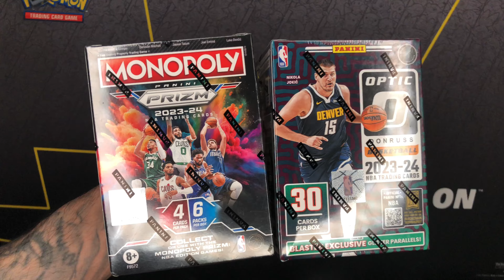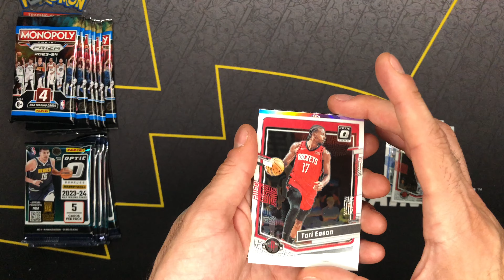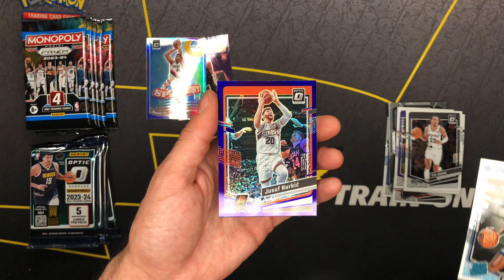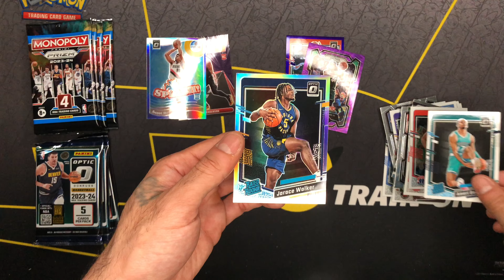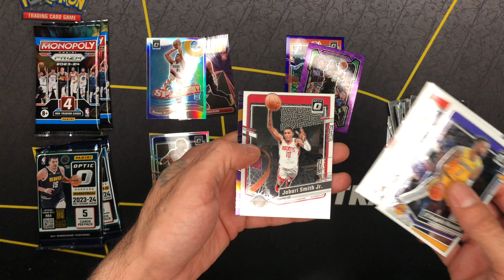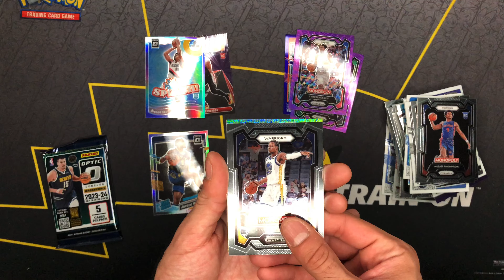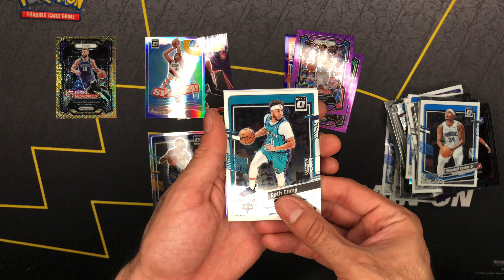Wembanyama rc chase card hunt 2023 Panini Monopoly Prizm Donruss Optic blaster box pack battle 🔥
Can we pull it